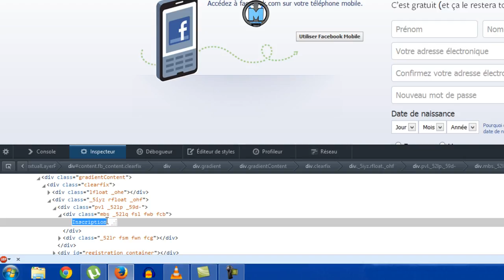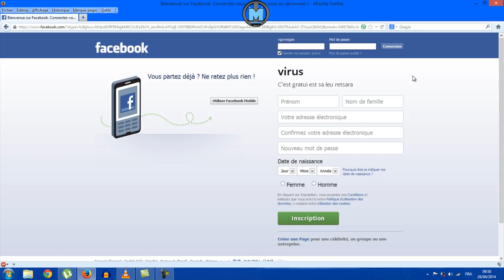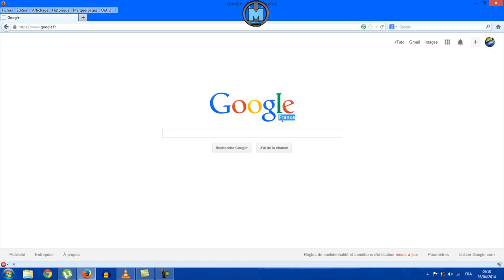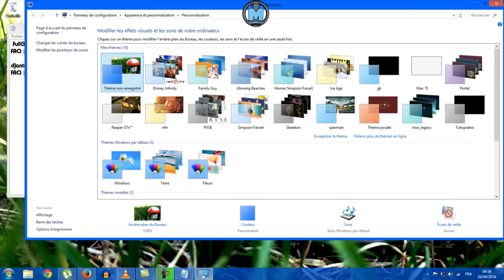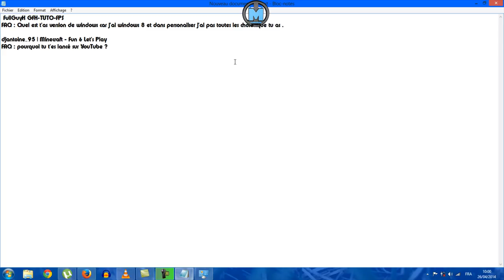Comment modifier les écritures sur les SITES WEB ► Tuto pc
Coucou, dans cette nouvelle vidéo, je vais vous montrer comment faire peur à vos potes ou proches en modifiant les écritures sur le WEB et sur des site, comme Facebook / Google et autres..